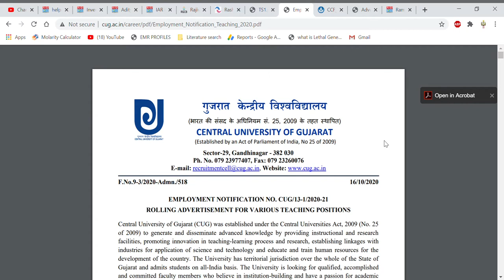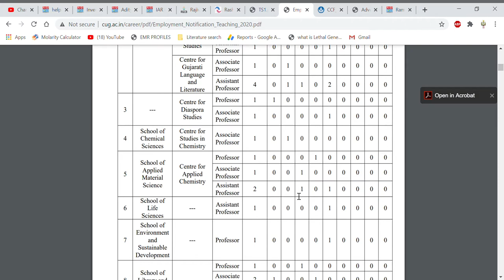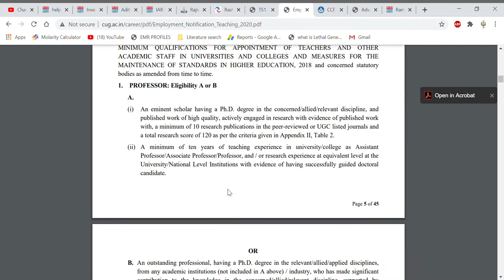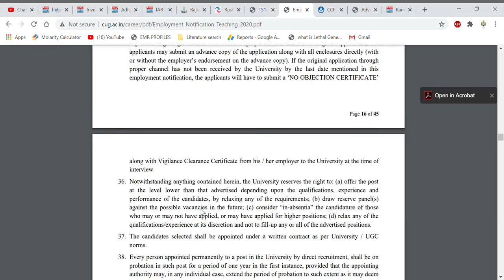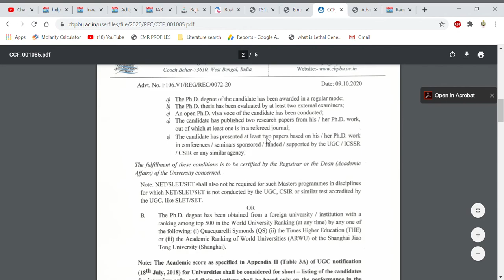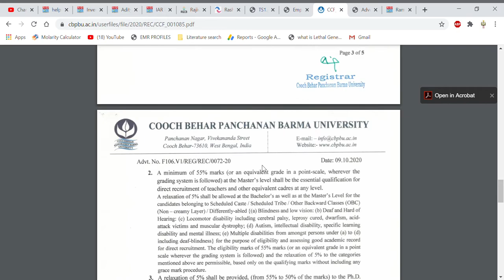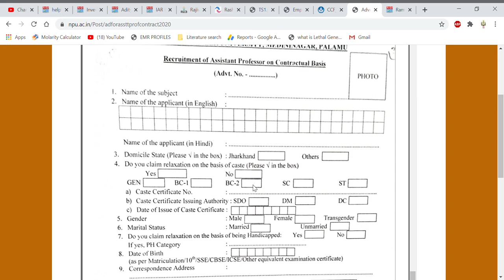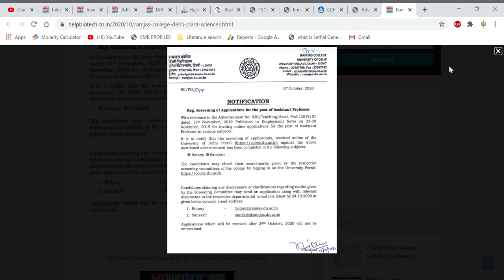Multiple Assistant Professor vacancies II Teaching positions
In this video tutorial, we have discussed about the various Asssistant Professor vacancies so if you are eligible for the post then apply it..

assistant professorvacancy